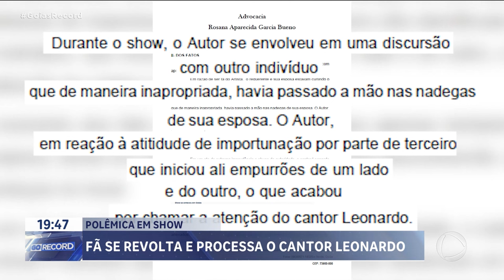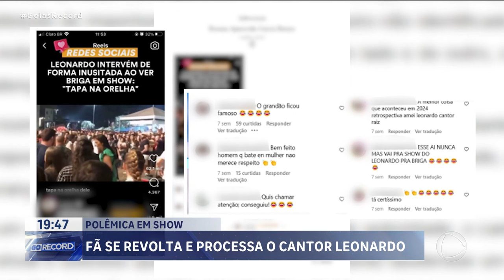FÃ SE REVOLTA E PROCESSA O CANTOR LEONARDO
UM FÃ DECIDIU ABRIR UM PROCESSO BEM DIFERENTE CONTRA O CANTOR LEONARDO. ELE PEDE NA JUSTIÇA UMA INDENIZAÇÃO DE MEIO MILHÃO DE REAIS POR DANOS MORAIS. O HOMEM DISSE QUE O LEONARDO TERIA INCENTIVADO UMA AGRESSÃO, DURANTE CONFUSÃO QUE ACONTECEU NUM SHOW DO CANTOR.